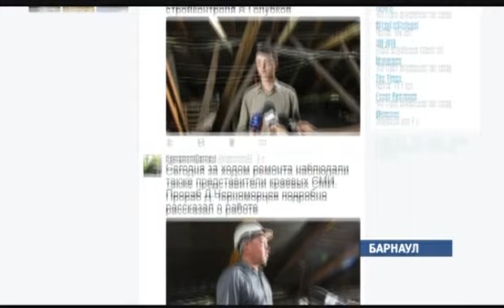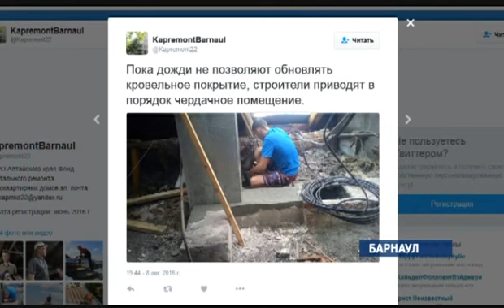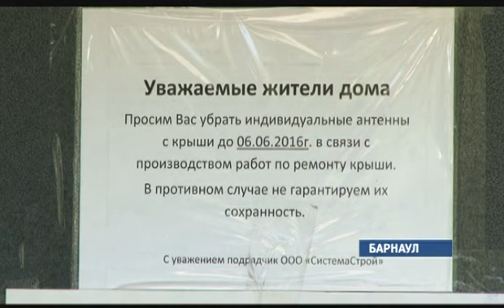В Барнауле завершают самую публичную реконструкция крыши дома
Восемь лет жители типовой пятиэтажки обивали пороги чиновников. Крыша их дома прохудилась. Летом в квартирах на последнем этаже шел дождь, зимой – снег. По разным причинам это здание не могло попасть ни в одну программу по реконструкции. Вариант сделать ремонт за свой счет даже не рассматривали.

Сергей Лынов, житель дома № 85 по пр. Комсомольскому
Сметная стоимость данного ремонта более двух миллионов рублей, мы бы не смогли собрать одноразово данную сумму каким-то образом.

В этом году многострадальный дом попал в программу капитального ремонта. За два месяца здесь заменили прогнившие стропила, сейчас крышу покрывают металлом. О ходе работ строители каждый день отчитываются не только прорабу, но и жильцам. Говорят, честно рассказывают обо всем, даже о проблемах.

Дмитрий Черноморцев, прораб компании-подрядчика
Погода мешала, частично приходилось вскрывать и закрывать сразу, до вечера до ночи мы тут были и закрывали. Лучше, конечно, демонтировать ее полностью, но так как такая погода, такое лето, приходилось делать частично.

Возможность, пусть и через монитор, контролировать капремонт собственного дома изменило отношение жителей к рабочим. Они стали понимать, почему иногда нельзя обойтись, например, без шума. Да и сами подрядчики видят, что работают на публику, и относятся к делу более ответственно.

Виталий Ерин, инженер по надзору производственного отдела «Фонда капитального ремонта Алтайского края»
Наглядно, чтобы собственникам было понятно, как ход работ проводится, какие возникают вопросы, проблемы. Мы взяли, чтобы попробовать ремонт скатной крыши. В дальнейшем, если это будет интересно, будем показывать и другие виды ремонта.

Этот дом пока единственный, где есть такой «виртуальный» контроль. В основном, у жителей нет возможности следить за ходом ремонта. Поэтому теперь по приглашению фонда капремонта за строительством следят инженеры. Теперь они вместе с владельцами квартир и представителями регионального оператора вместе будут принимать готовый объект.

Андрей Голубков, зам. начальника отдела организации капремонта «Алтайских инженерных систем»
Мы смотрим за технологией проведения работ, в соответствии с проектной документацией, в соответствии со строительными нормами и правилами. Следим за сроками выполнения работ. Мы будем проверять объемы и виды работ, проверять их и подтверждать.

Двойной контроль создан, чтобы жильцы домов в прямом смысле собственными глазами видели, что их средства тратят на те работы, которые указаны в смете. Ни один рубль подрядчик не получает просто так. Доверие конвертируется в рубли — люди более охотно платят за капитальный ремонт, если уверены, что его делают качественно. Жильцы дома-блогера показали небывалую собираемость платежей — 97%. За это их проект получил господдержку — 200 тысяч рублей.